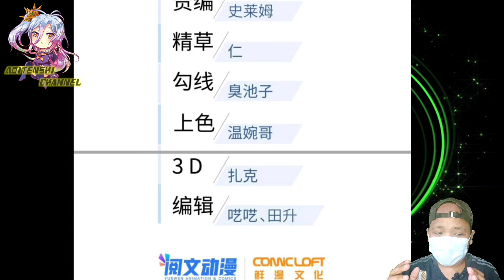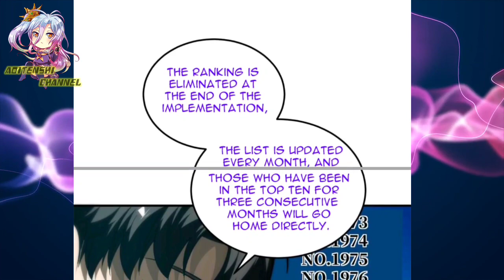President Fang Ping ~ Global Martial Arts Ch 178 English ~ AT CHANNEL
COPYRIGHT / LICENSING

Global Martial Arts Ch 178 English
Global Martial Arts Ch 178
Manhua System
Manhua Cultivation
Manhua English